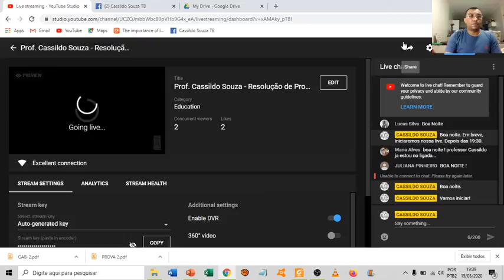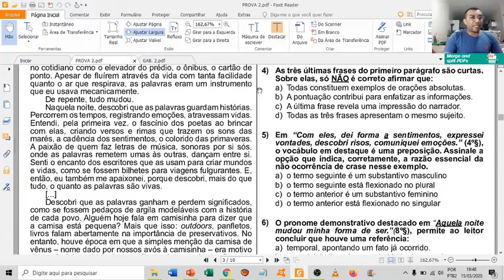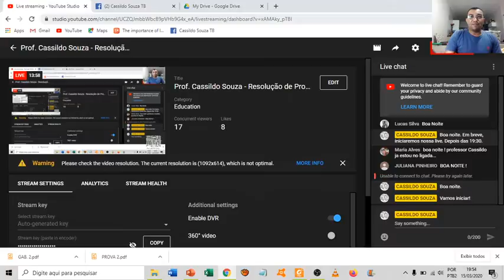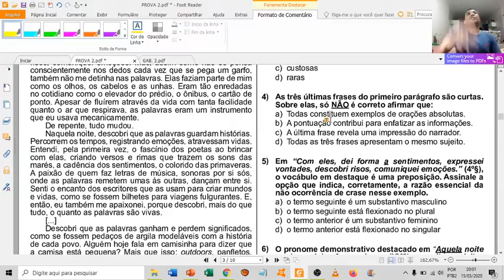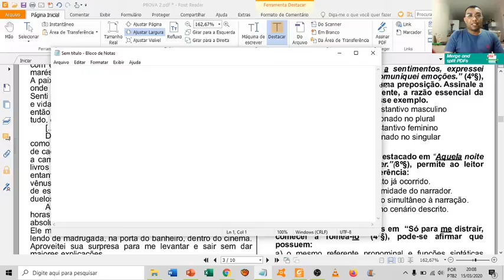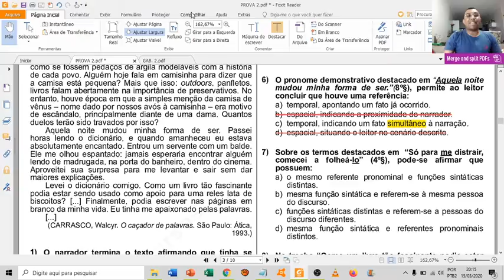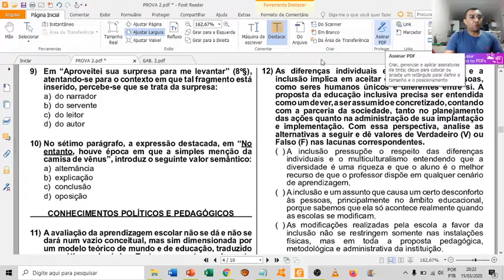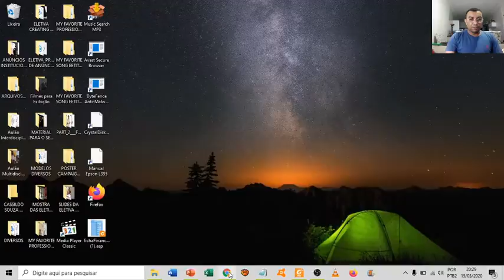Prof. Cassildo Souza - Resolução de Prova IBFC - Nível Superior (Língua Portuguesa)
Videoaula em preparação ao concurso da Prefeitura Municipal e SAAE de São Gonçalo do Amarante/RN.

Prova de nível superior da banca IBFC, com 10 questões de Língua Portuguesa.

Link do gabarito da prova (Docência da Educação Infantil e Ensino Fundamental)